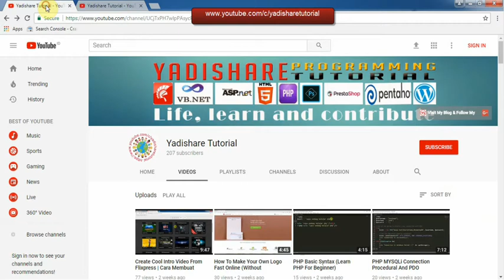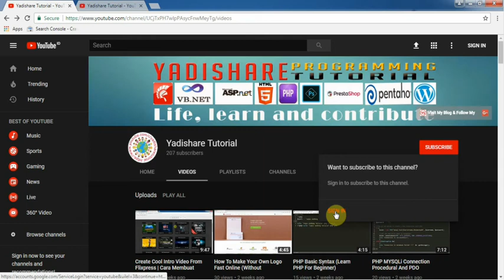Youtube Tips | Activating Youtube Dark Theme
Youtube Tips | How to Activating Youtube Dark Theme, cara mengganti tema youtube, merubah tema youtube, merubah tampilan youtube, cara merubah layout youtube.